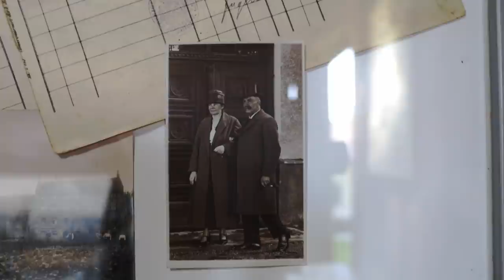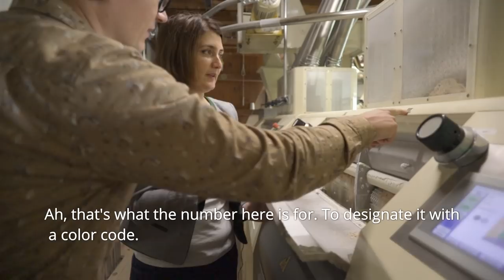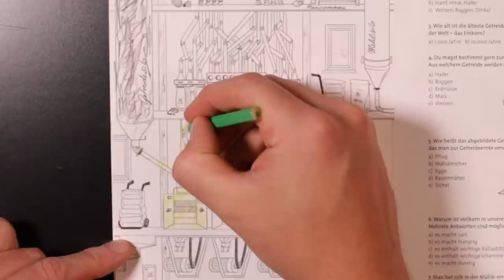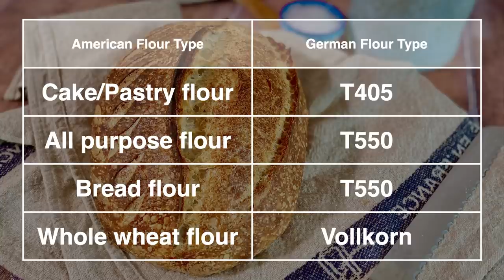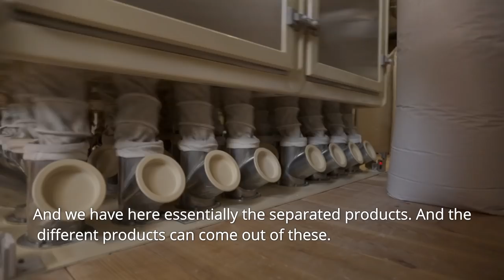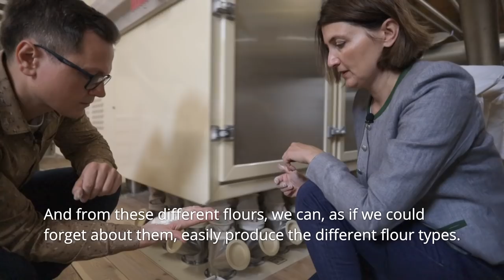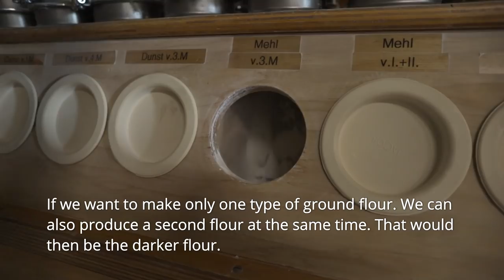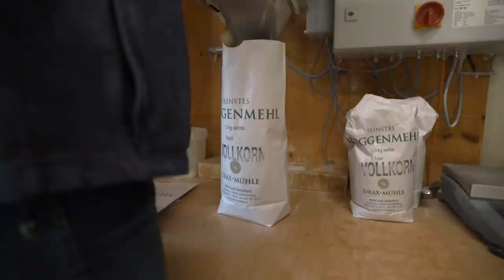How Flour is made (field trip to a mill)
In this documentary you will learn how the best flour is made and how you pick the best flour for baking. We are visiting one of Germany's finest mills and have a close look on how millers work.

The mill is called "Drax Mühle", you can find their online shop over

A million thanks to Johannes who helped me filming this episode:
- show him some love on ze Instagrams 🤓

Useful videos:
Debaked ep. 1 - Pizza journey to Napoli
Debaked ep. 2 - Journey to a flour mill

Chapters:
0:00 Intro
3:05 How grain arrives at the mill
4:40 The milling process
15:10 What German flour types stand for
23:16 Different wheat qualities
31:40 Packaging the flour
33:19 Asking a miller